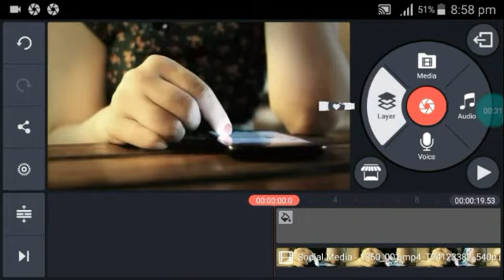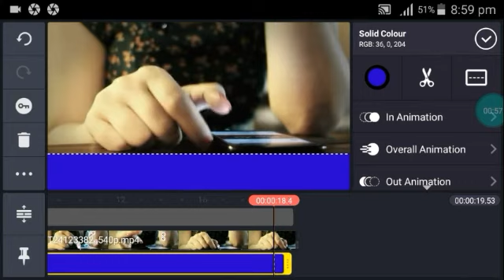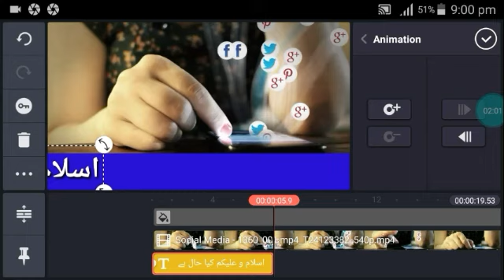Urdo text sildes kaisy banatay hin video par